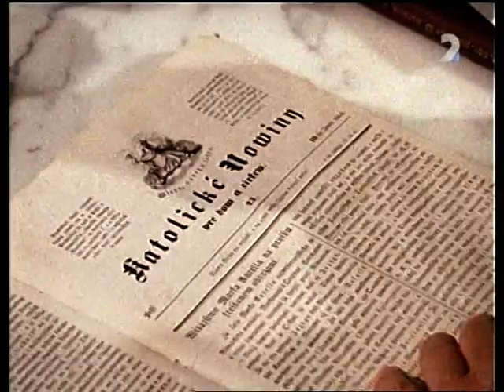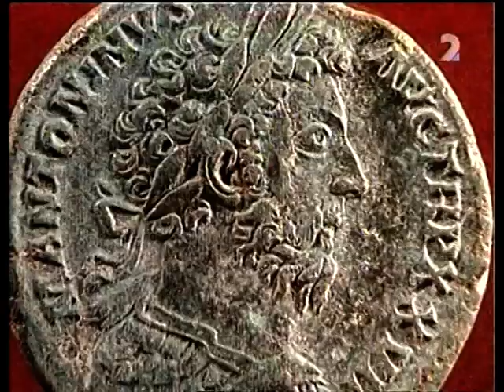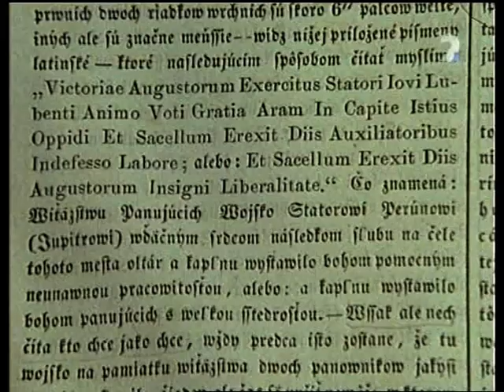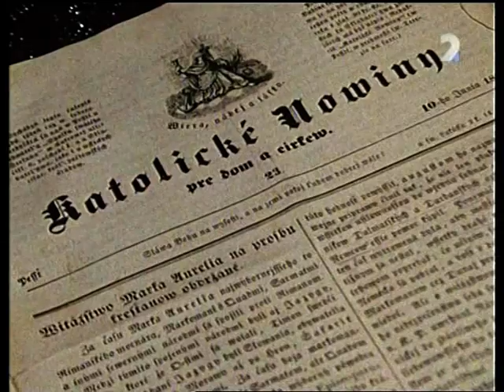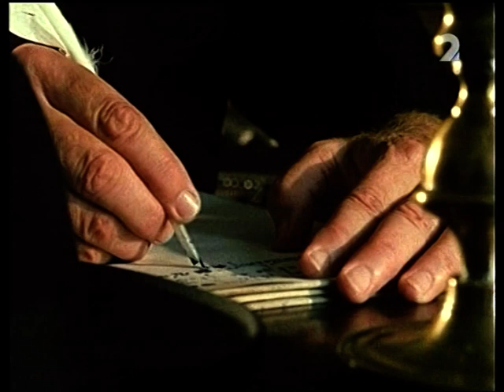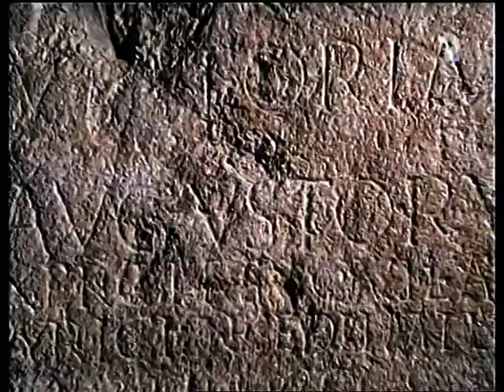STOPY DÁVNEJ MINULOSTI - Dvojčatá Marca Valeria Maximiana (1. časť)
filmové rozprávanie Pavla Dvořáka z cyklu Stopy dávnej minulosti. Nápis na Trenčianskej skale a jeho história objaveniA